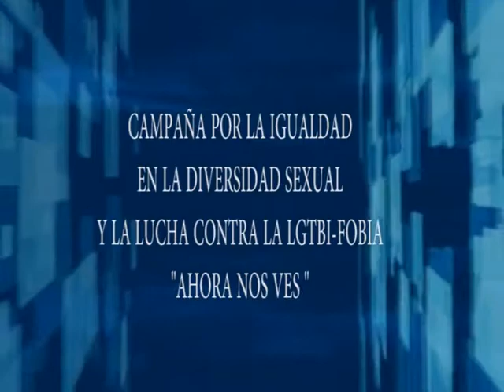01 03 18 CAMPAÑA DIVERSIDAD SEXUAL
DE NUESTRA SECCIÓN NOTICIAS